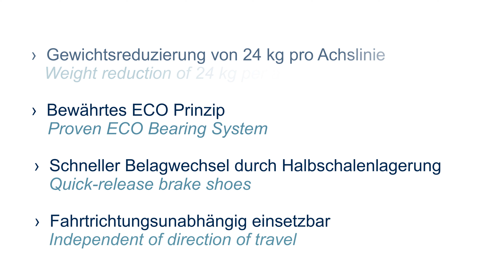BPW SN95 UHD 2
Ein klassischer Anwendungsfilm der sich leicht in die verschiedensten Fremdsprachen übersetzen lässt. Zur Not versteht man den auch ohne Texte. Wenn man vom Fach ist! Mithilfe solcher Filme werden weltweit LKW-Achsen des "Bergischen-Patentachsen-Herstellers-BPW" aus Wiehl repariert. Diese Produktion ist schon etwas älter, macht aber nichts. Achsen von BPW halten ewig.